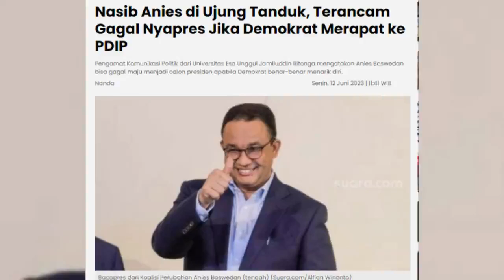KEPUTUSAN FINAL !! SURYA PALOH BALK BLAKAN DUKUNG GANJAR DI DEPAN MATA ANIES...